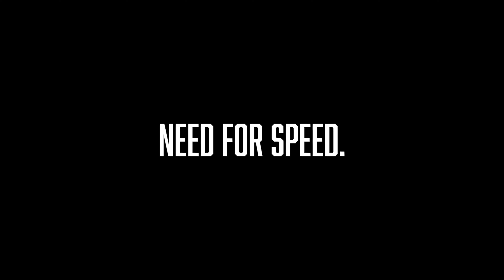THE LONG HAUL | YOUNGSTOWN HALF MARATHON PREP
Levi takes on his longest run this year, and we have some sick angles this time! Turns out riding a triathlon bike with bullhorns handlebars and handling a camera at the same time is very tricky.